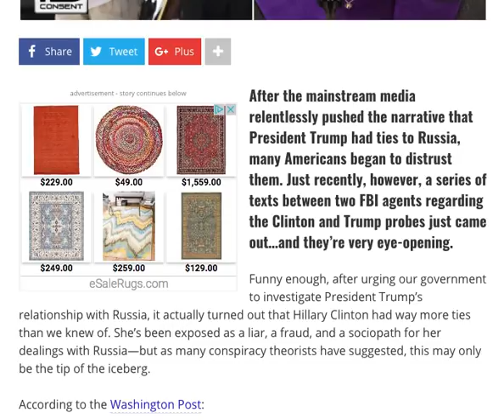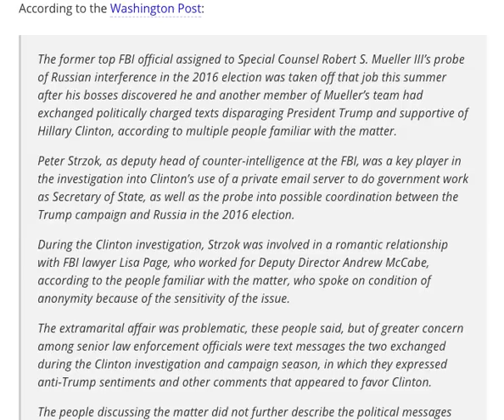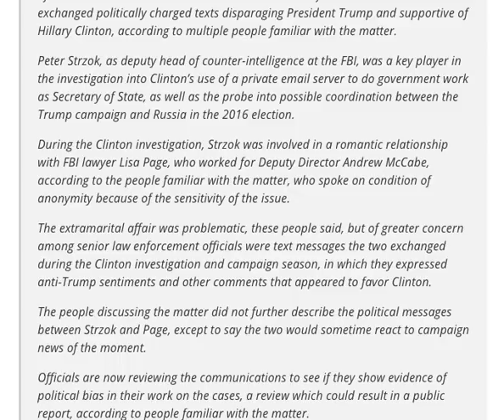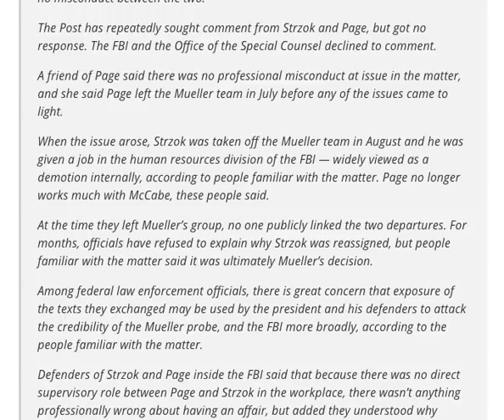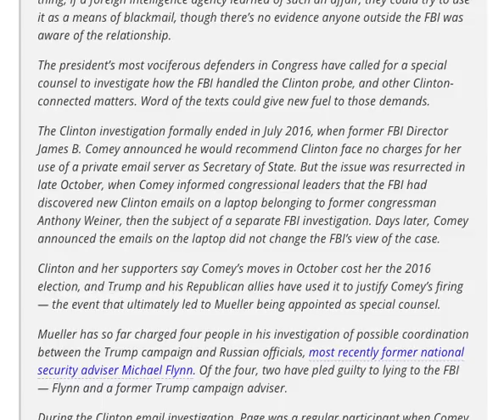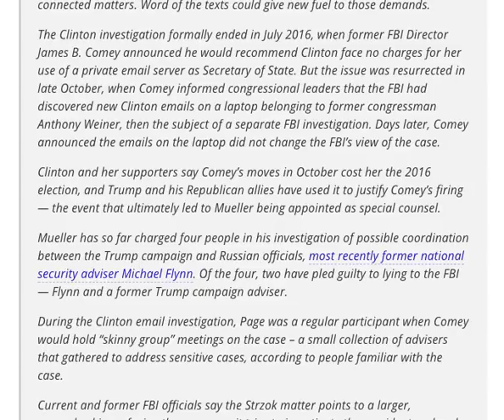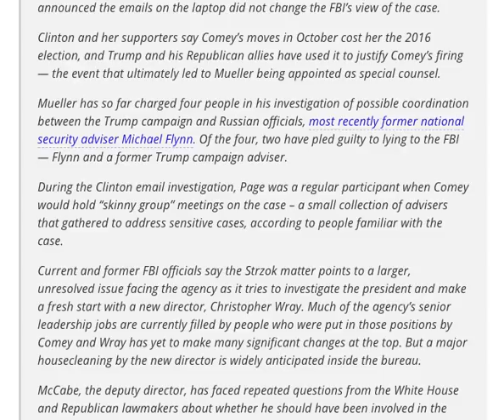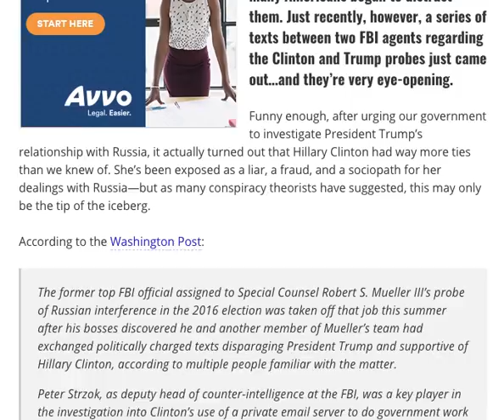BREAKING! LEAKED FBI TEXTS ON TRUMP:CLINTON PROBES EXPOSE AN ANTI TRUMP BIAS!